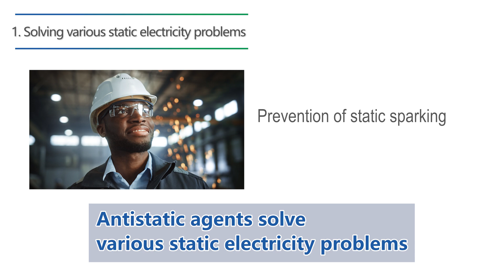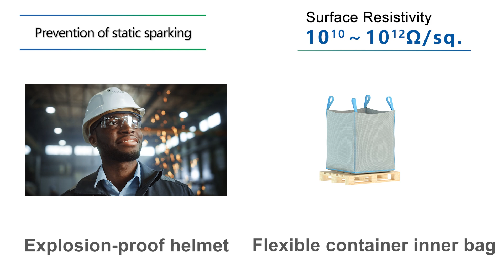Permanent Antistatic Agent "PELESTAT/PELECTRON"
Sanyo Chemical is a manufacturer of “permanent antistatic agents” for a variety of industries.